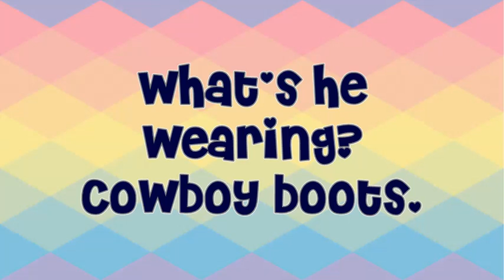Cowboy Boots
Written by: Carolyn Graham